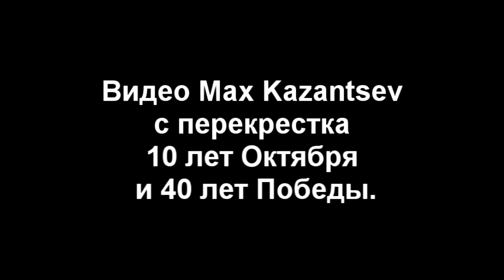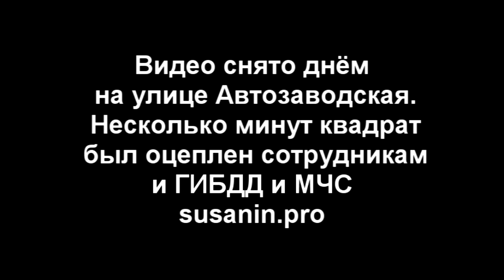лось в ижевске